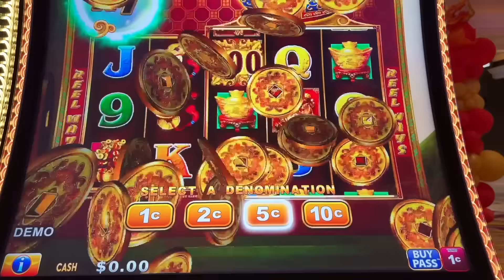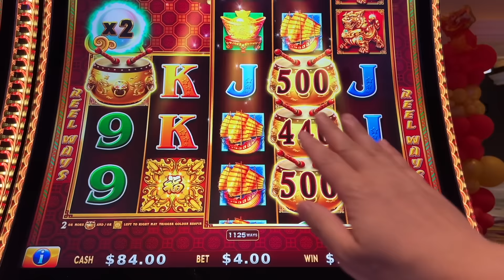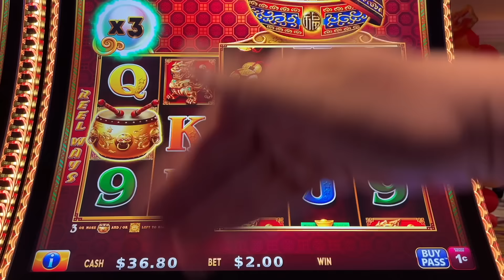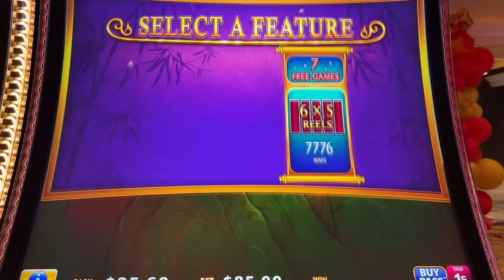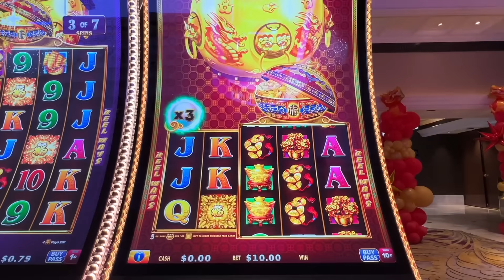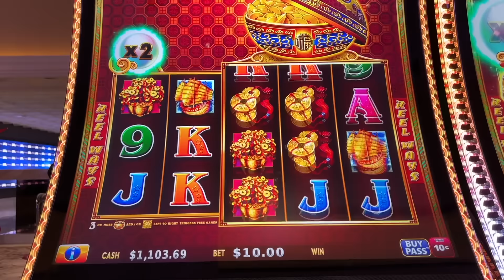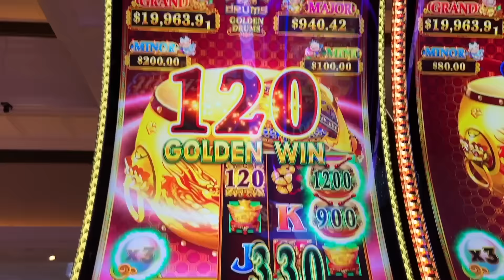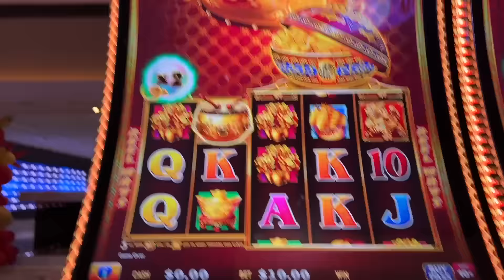★NEW SLOT!★ OMG!! GOLDEN DRUMS! 🥁 DANCING DRUMS GOLDEN DRUMS Slot Machine (LIGHT & WONDER)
★NEW SLOT!★ OMG!! GOLDEN DRUMS! 🥁 DANCING DRUMS GOLDEN DRUMS Slot Machine (LIGHT & WONDER). Trying out the newest Dancing Drums game exclusive now at the Peppermill Resort Spa Casino in Reno.